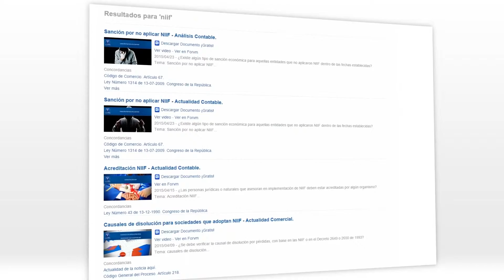Cláusulas en acuerdos de reorganización empresarial. Supersocedades [Derecho Comercial]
¿Cuál es la postura de la Supersociedades respecto de las cláusulas en acuerdos extrajudiciales de reorganización empresarial?

Tema: Acuerdo de reorganización empresarial.

La superintendencia de sociedades en reciente pronunciamiento se refirio a las estipulaciones en acuerdos extrajudiciales en el caso de los procesos de reorganización empresarial, indicando que estas deberán tener carácter general, dado que deben incluir todos los créditos ciertos, litigiosos y contingentes que estén a cargo del deudor a la fecha de su celebración, Además indicó, que el acuerdo no podrá incluir cláusulas contrarias a la ley o que resulten abusivas para los acreedores o para el deudor.¿Qué requisitos deben tenerse en cuenta para un acuerdo de reorganización empresarial?

Con base en el artículo 25 de decreto 1730 de 2009, podemos decir...